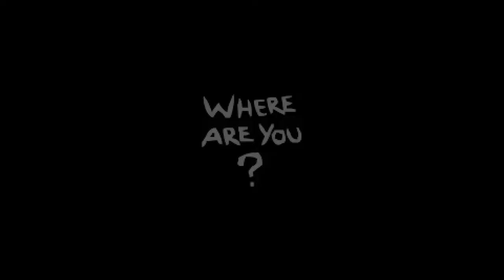Warum ist diese Challenge nur so schwer 😩 「The Binding of Isaac: Afterbirth + #68」 deutsch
Challenge Run The Binding of Isaac Afterbirth Plus. Ich darf nichts aufsammeln außer Schlüssel (und Items)!

The Binding of Isaac Afterbirth Plus Gameplay und Commentary auf Deutsch von Dissidius